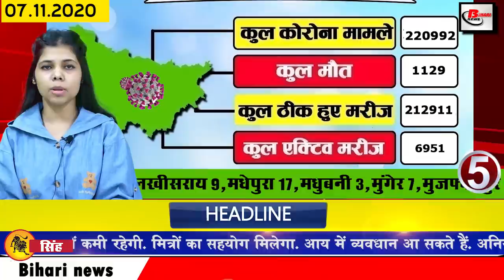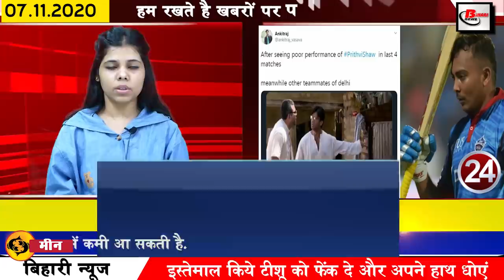Bihar news 3rd phase bihar election,Supaul,Araria,Purnea,Madhepura,Darbhanga,Muzaffapur,Kishanganj.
Daily top 25 breaking news of Bihar districts in Hindi i.e. 7 November  2020.Info of Bihar Assembly Election, 3rd phase bihar elections, Supaul,Valmiki Nagar,Araria,Purnea,katihar, Darbhanga,Muzaffapur,samastipur,Saharsa,Kishanganj

1. Indian Oil vacancies for 482 Apprentice posts
Indian Oil Corporation has issued NOTIFICATION for the recruitment of apprentices in technical and non-technical trades. As a result, this recruitment is for the company's five locations Western Region Pipeline NORTHERN Region Pipeline Eastern Region Pipeline Southern Region Pipeline and South Eastern Region Pipeline Total 482 Apprentices will be selected under this recruitment. Interested and eligible candidates can fill the application by visiting plis.indianoilpipelines.in before 22 November.
2. Third phase voting will take place today
 Voting for the third and final phase of Bihar assembly elections will be held today, where 78 seats will be held in 15 districts in total. Where the fate of 1204 candidates is to be decided in total. In which 1094 male and 110 female candidates are going to try their luck. For your information, let us tell you that polling will be held from 7 am to 4 pm in four assembly constituencies and from 7 am to 6 pm in the remaining 74 assembly constituencies. Let me tell you that the fate of many veteran leaders has to be decided in the last phase. The names of several leaders including Vidhan Sabha Speaker Vijay Kumar Chaudhary, Ministers Vijendra Prasad Yadav, Vinod Narayan Jha, Ramesh Rishidev, Narendra Narayan Yadav, Bima Bharti, Laxmeshwar Rai, Khurshid uf Firoz Ahmed, VIP President Mukesh Sahni, former Minister Abdul Jalil Mastan Is included.
3. You will get to see a lot in the Bateshwar Nath temple of Hajipur.
4. Special trains will run from Patna for Diwali and Chhath Puja
Yatraigan Please pay attention to the convenience of people in Diwali and Chhath, as well as to see the people coming home, the railways have decided to operate five pairs of trains in addition to the already announced trains of East Central Railway. From November 10 to December 2, special trains will be run from Patna to Ranchi Dhanbad Barkakana Singrauli and Durg.
5. More than 700 cases of corona found in Bihar
6. Today we will talk about poet Kumar Azad in Bihari identity
7. Fog will appear in entire Bihar from December onwards
8. Today's date is recorded in India's history for several reasons
Today's date has a special significance in the history of India because many such important events have happened today, which have been recorded for ever in the pages of history. Which started in 1858. Indian revolutionary, educator and journalist Bipin Chandra Paul was born in 1858, CV Raman, a renowned scientist and Nobel Prize winner, was born in 1888. Indira Gandhi was re-elected to the Indian Parliament in 1978. In 2015, Indian director and poet Bappaditya Bandopadhyay said goodbye to the world.
9. Patna High Court asked for information about not spending in fixed welfare budget
10. Lalu Yadav's bail plea deferred
11.Sunil Arora released his statement on the state of Bihar elections
12. Good news released for passengers going to Bihar and up by clone train
Clone trains will now stop at Ghaziabad and Sahibabad. This will provide a lot of relief to the people living in Noida, Ghaziabad, Greater Noida and Dadri. Let me tell you, despite running many specile trains, the queue of the people coming home was looking long.
13. Urban Development and Housing Department equipped with e-office at the initiative of Anand Kishore
14. ED raid on the house of former superintendent of pmch
15. Farewell to martyr Gopal Sharma
16. The weather department told suitable weather for wheat
17.City of two ministers of Nitish cabinet
18. Deputy Chief Minister Sushil Kumar Modi tightens RJD
19. Chirag Paswan again targets Chief Minister
20. Pappu Yadav said that there will be a nexus between BJP JDU
21 JDU gets a big shock just before voting
22. Now, payment option added to whatsapp
23. Abhishek Bachchan breaks silence on nepotism
24. Prithvi Shaw trolled for bad form
25. Now let us know what were the prices of bullion market and petrol diesel
Giriraj played the population card just before Manchal.
27 Jeetan Ram Manjhi lashes out at Tejashwi Yadav